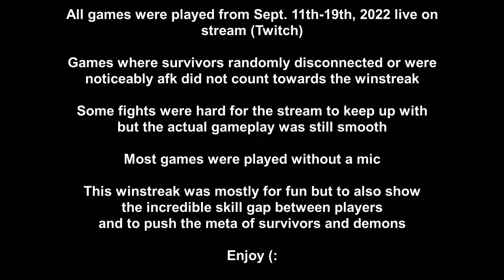Plaguebringer 100 Winstreak | Games 21-30 | Evil Dead: The Game